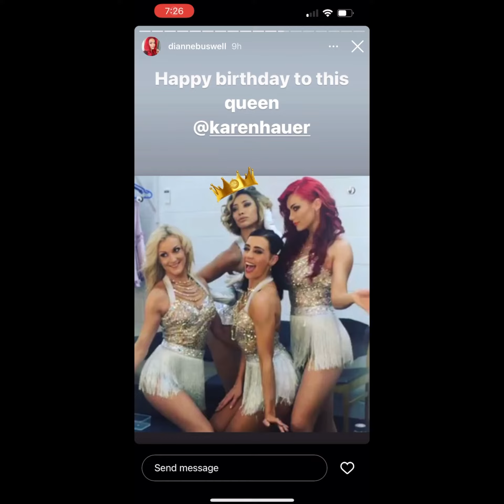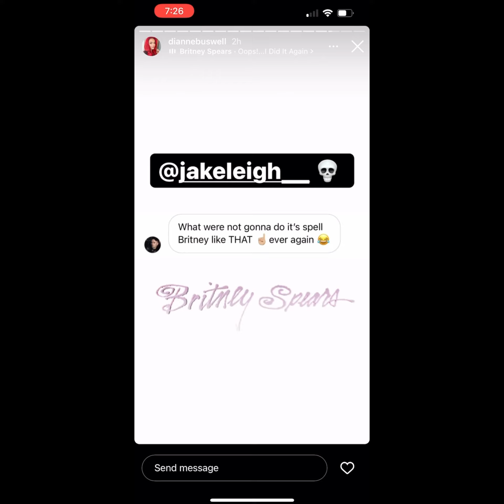Dianne Buswell Instagram Stories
Hope you enjoy this video 😀💕I love how much Dianne gets on with the pro girls 🙌🏼🙌🏼🙌🏼♥️♥️♥️🤩🤩🤩